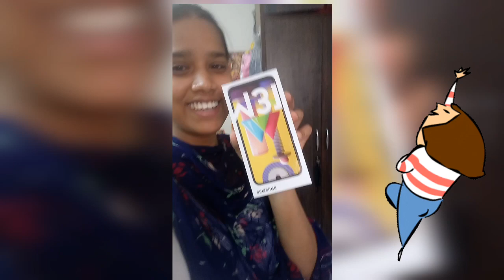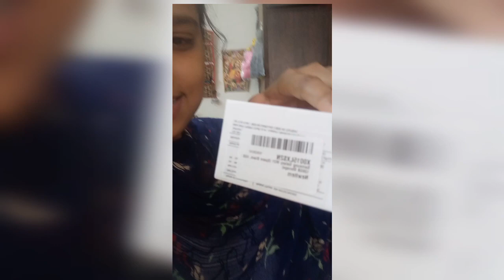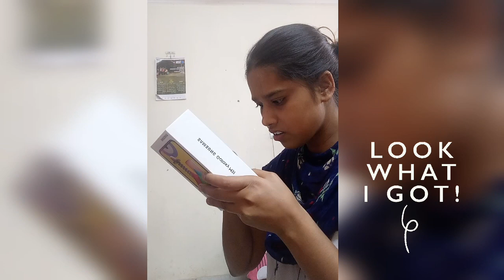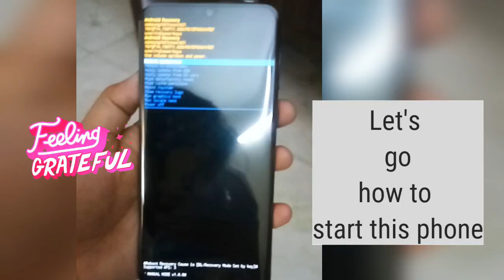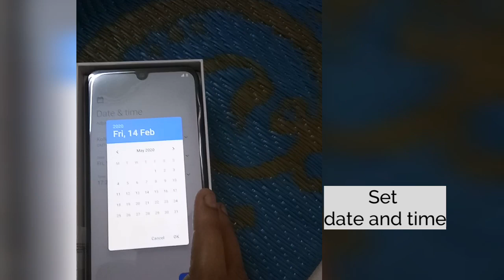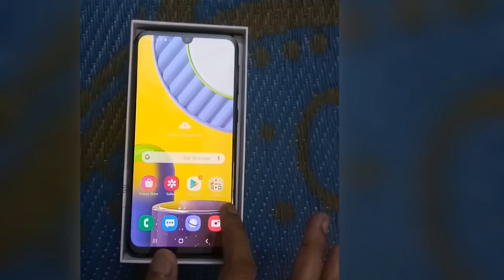Happy feelings#wonderful surprise during lockdown😊thanku so much for surprise# fantastic feeling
Today 30/05/2020
Wonderful day of my life during lockdown,
Ttiday my day start with surprise

 Aaj ka din bhaut acha rha, thanku so much for wonder full surprise.
 lets start from beginning...😊😊

From last meri health kuch teek nhi thi to neend late night aayi thi, ush bajh se me morning me late uthi, jab me so rhi to hamare hostel ke security uncle ji mera parcel leke aaye, but me neend me thi or so rhi thi,11 : 30 am ke around me uthi to parcel dekha, parcel ki packing bafi ajebo garib thi aise packing mene phle nhi dekhi thi ... bhaut sari instructions lekhi thi
jaise::, pls check kre seal h, packet ke dono side line h cut to nhi hai etc

Baise to esh time hume koi bi cheej laate h bahar se to usko 1-2 hours bahar rkhna chahiye or uske baad use ache se wash krke ya sanitize karke  Ghar ke andar laana chahiye..
1hour ho gya tha packing dekh ke to mera mn kiya esh parcel ko open kr dena chahiye ,,,
Jab mene packing se parcel nikala uske andar ek or box tha or box ke andar ek or
O
M
G☺☺☺☺☺

I am surprised🤗🤗omg

There was box of """Samsung Galaxy  M 31 """

Thankuuuuuuuu ,,,i cant explained how much i am happy😁😁😁😁😁
Best surprise forever
Its wonder ful because
Mera jo dusra mobile phone tha khraab ho gya tha ,or jab bo teek hua to hang hone lag gya tha ,charging bi shi se nhi hoti thi,hang hone lag gya tha or video edit karte karte video intrupt ho jati thi ,soooo mei video ni upload kar pa rhi thi,,
Or yah surprise mere liye duniya ka sabse acha surprise tha ,kynki mei ab time se video bnake time se upload kar paungi,
Thankuuuu😁😁😁
My lifeline😍😍😍

Yah video mei kuch awaje aayengi uske liye sorry dosto, kynki mei hostel me rahti hu or yha aisa aisa shor hota rahta h ,,or hamare hostel ke back side bhi building construction work chal rha hai...
Sorry for bad sound

To ab me btati hu esh mobile phone ki kya kya features and kya kya muhe esh mobile box me mila  hai ...
In mobile box..

1...
Mobile X0015LXS2N
Samsung Galaxy M 31(Space Balck,6GB RAM,128 Storage)
2..mobile charger,,Model..EP-TA200
Input..100-240V
Output..9.0 V
Made in India
3...Ejection Pin

Link...on Amazon..

To yah tha mera aaj ka surprise ...i m happy
And  kya aapko bhi aise koi surprise mila jiski aapko jrurt ho unexpectly mil jaye!!!

Haa agar kisi ne bhi yah phone phle khreeda hai to reviews and experience share karrna, and
Jab tak apna ,apni family ka khayal rakhiye